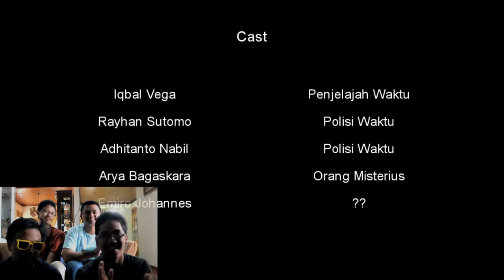Nonton 'Unexpected Genesis' - Nonton Video Sendiri #1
Malu nontonin video karya sendiri? Kami sih enggak! Ini dia episode perdana NVS!

Di webseries ini kalian bakal nontonin kita nontonin video sendiri. Dan di episode perdana ini kami nonton film pertama kami, Kejadian Tak Terduga. Emang garing sih. Tapi yaudahlah. Gimana menurut kalian?